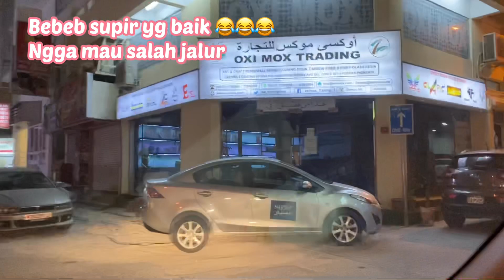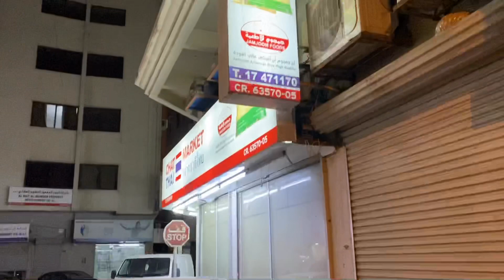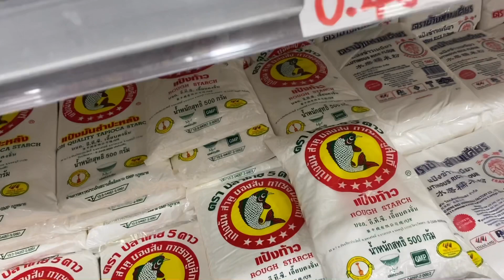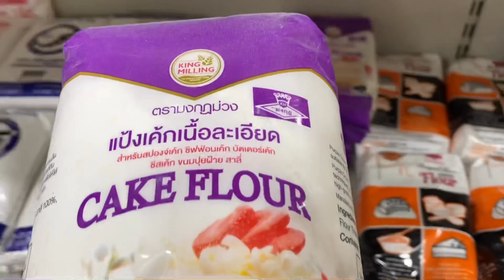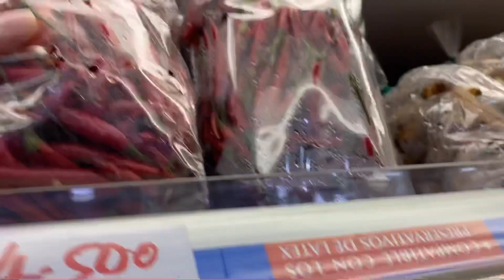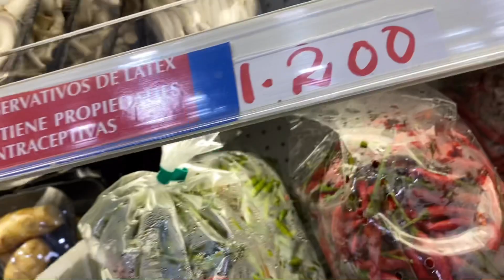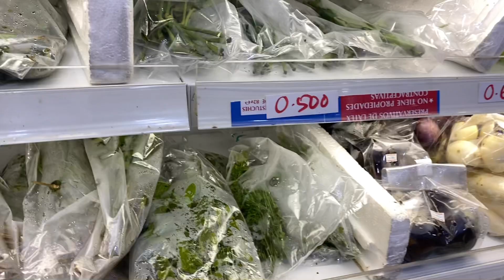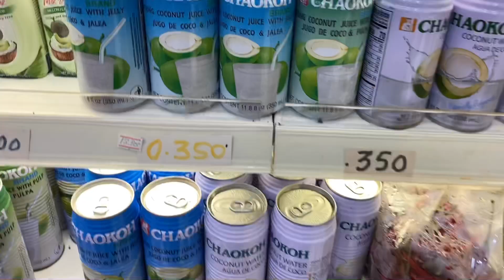Belanja Bahan makanan Thailand di Bahrain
Alhamdulillah Bahrain tidak ada system Lockdown or Curfew, jadi kita masih bisa keluar dan belanja segala kebutuhan untuk dirumah. Tapi walaupun bebas, tetap waspada dan hati-hati. Keluar memakai masker, juga ketika pegang sesuatu harus buru-buru pakai sanitizer. Stay safe everyone...